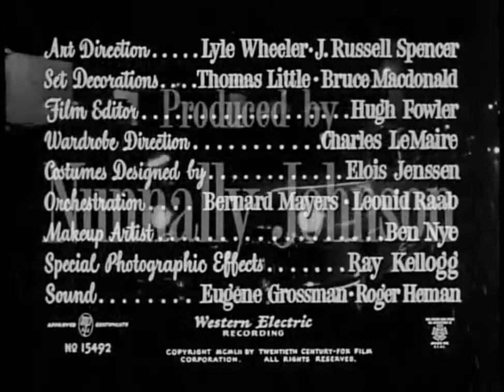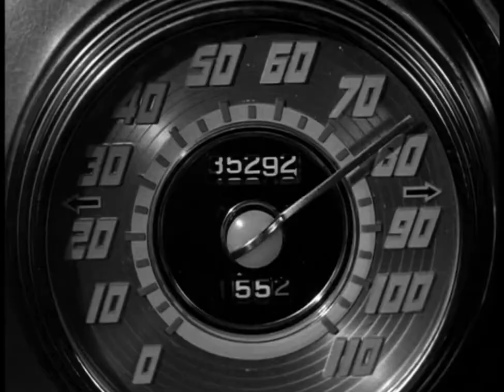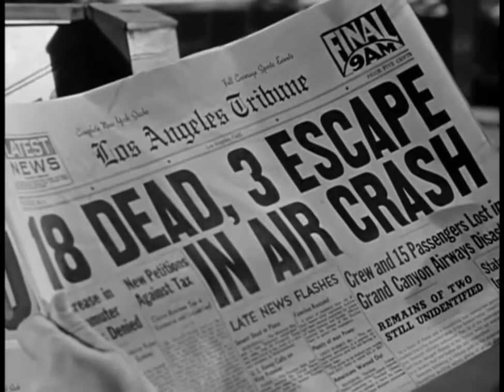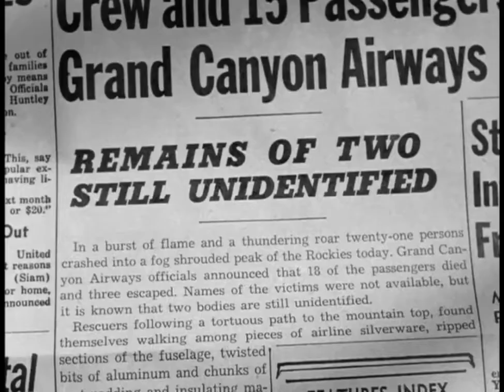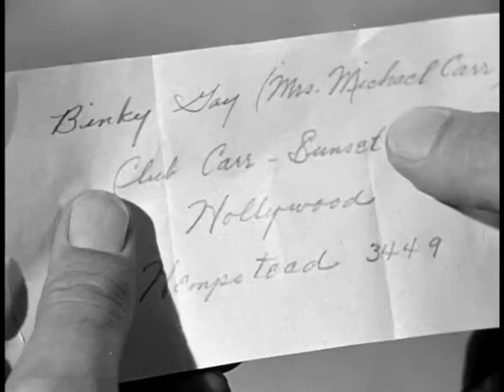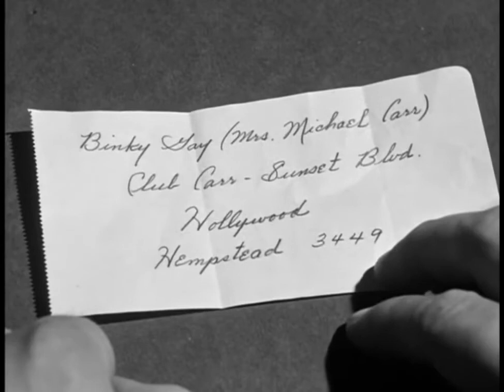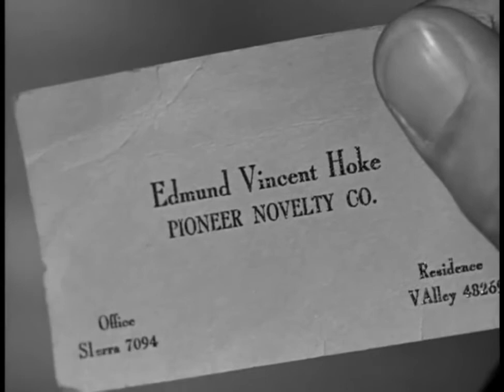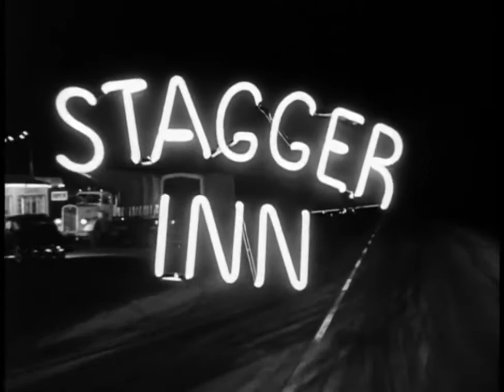Phone Call From A Stranger (1952) [Film Noir] [Bette Davis] [Shelly Winters] [Gary Merrill] HD 720p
Phone Call from a Stranger is a 1952 American film noir drama directed by Jean Negulesco, who was nominated for the Golden Lion at the Venice Film Festival. The screenplay by Nunnally Johnson and I.A.R. Wylie, which received the award for Best Scenario at the same festival, centers on the survivor of an aircraft crash who contacts the relatives of three of the victims he came to know on board the flight. The story employs flashbacks to relive the three characters' pasts.

Plot
After his wife Jane (Helen Westcott) admits to an extramarital affair, Iowa attorney David Trask (Gary Merrill) abandons her and their daughters and heads for Los Angeles. His flight is delayed, and while waiting in the airport restaurant he meets a few of his fellow passengers. Troubled alcoholic Dr. Robert Fortness (Michael Rennie), haunted by his responsibility for a car accident in which a colleague, Dr. Tim Brooks (Hugh Beaumont) was killed, is returning home to his wife Claire (Beatrice Straight) and teenage son Jerry (Ted Donaldson), and plans to tell the district attorney the truth about the accident.

Aspiring actress Binky Gay (Shelley Winters) is hoping to free her husband Mike Carr (Craig Stevens) from the clutches of his domineering mother, former vaudevillian Sally Carr (Evelyn Varden), who looks down on Binky. Boisterous traveling salesman Eddie Hoke (Keenan Wynn), who is always ready with a bad joke or a silly idea, shares a photograph of his young, attractive wife Marie (Bette Davis) wearing a swimsuit. When a storm forces the aircraft (Douglas DC-3) to land en route, they continue to share their life stories during the unexpected four-hour layover. They exchange home phone numbers with the idea that they may one day have a reunion.

Upon resuming their journey, the aircraft crashes and Trask is one of a handful of survivors; most of the passengers and crew are killed, including Trask's three acquaintances. Trask contacts their families by phone and invites himself to their homes.

Claire confides that Jerry has run off because he blames her for his father's frequent absences and drinking. Trask finds the young man and convinces him to return home, even for a short while, to hear what he has to say about his father. Claire objects to Jerry learning the truth about the car accident and about how she went along with a lie to protect both her husband and her son, but when Trask explains Fortness' deep sense of guilt and his determination to right the wrong he had committed, Jerry has a change of attitude.

Hoping to change Sally's opinion of her late daughter-in-law, he tells her Binky had been cast as Mary Martin's replacement in South Pacific on Broadway and had recommended Sally for a role. Mike thanks Trask for giving Binky "such a beautiful success. The kind she always dreamed about, but never could have".

Trask's final visit is to Marie; he discovers she is not the beautiful girl of Eddie's photograph, but an invalid paralyzed from the waist down. Marie reveals that early in her marriage she had left Eddie, whom she found to be vulgar and tiresome, for another man, Marty Nelson (Warren Stevens). The two planned to drive to Chicago, stopping here and there and enjoying their new freedom together. During one such stopover at a lake, however, Marie hit her head on the underside of a dock while swimming and received her paralyzing injury. Marty abandoned her. While in the hospital, confined to an iron lung and feeling hopeless, Eddie, completely forgiving her and saying, "Hiya, beautiful," came to take her home. Marie tells Trask that despite his often obnoxious behavior, Eddie was the most decent man she had ever known, and had taught her the true meaning of love.

Marie's story teaches Trask a lesson about marital infidelity and true reconciliation; he calls Jane to tell her he's returning home.

Cast
Gary Merrill as David Trask
Shelley Winters as Binky Gay
Michael Rennie as Dr. Robert Fortness
Keenan Wynn as Eddie Hoke
Evelyn Varden as Sally Carr
Warren Stevens as Marty Nelson
Beatrice Straight as Claire Fortness
Ted Donaldson as Jerry Fortness
Craig Stevens as Mike Carr
Bette Davis as Marie Hoke

Phone call from a stranger
film noir
best film noir
great film noir
Bette Davis
Shelly Winters
hd
hd movie
720p
1080p
full movies
full movie
drama
crime
classic movie